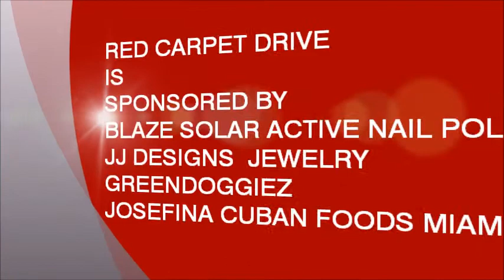TINA GREY FROM RED CARPET DRIVE INTERVIEWS CHARLIE FRATTINI FROM A & E SELL THIS HOUSE EXTREME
TINA GREY FROM RED CARPET DRIVE INTERVIEWS CHARLIE FRATTINI FROM A & E # 1 SHOW SELL THIS HOUSE EXTREME.